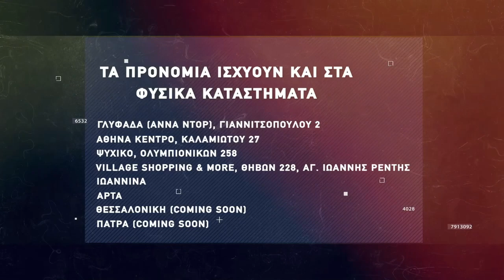Basketaki The League - Spartans BC Vs Saint Pauli (12/2/2022)